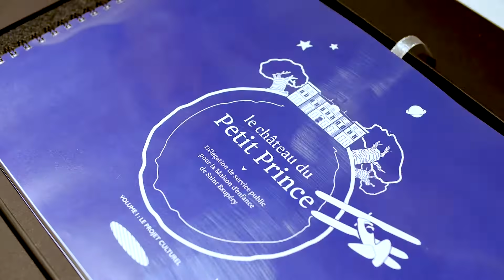Meet Tempora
Meet our team and learn also more about all our projects!

Tempora is a Belgian agency for the design, production, promotion and management of temporay, permanent and touring exhibitions. Founded in 1998, it is one of the leaders in the European market.

Since its creation, the company has realized many projects that are part of the biggest exhibitions of recent years.